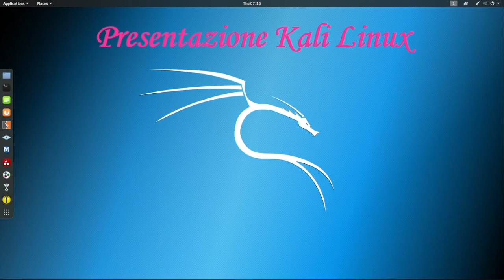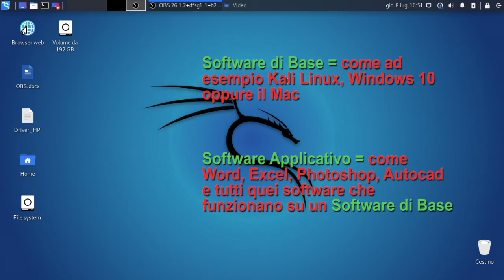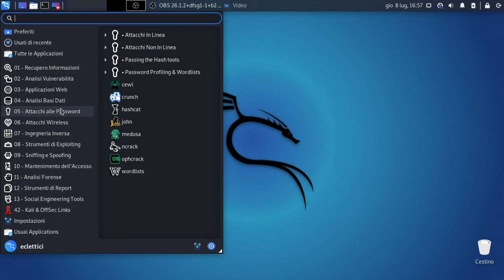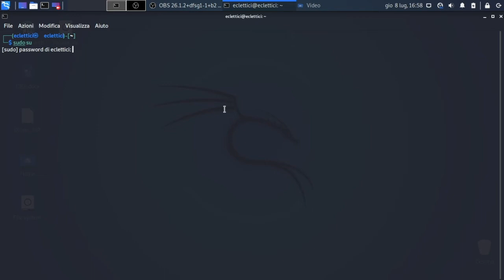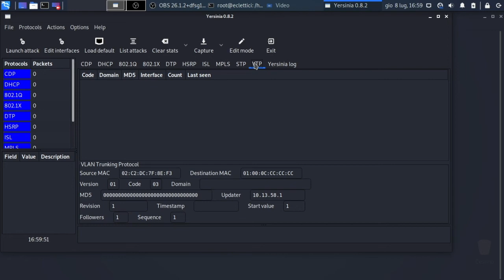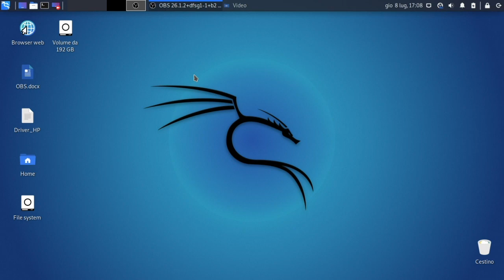1.1-Presentazione di Kali Linux [Penetration Testing]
Kali Linux è un sistema operativo utilizzato per fare Penetration Testing.